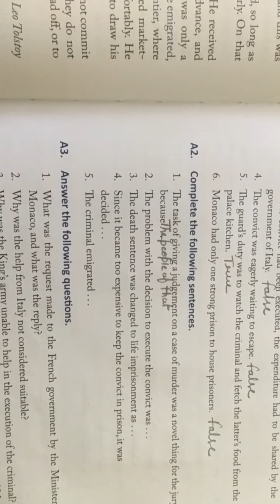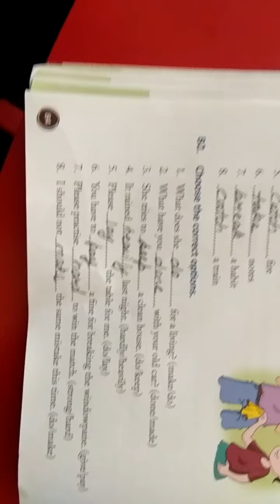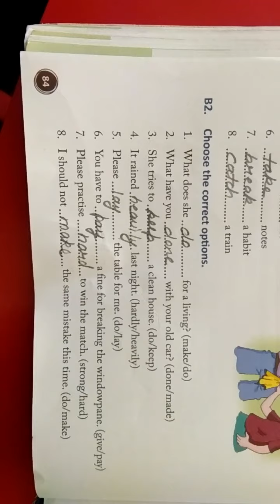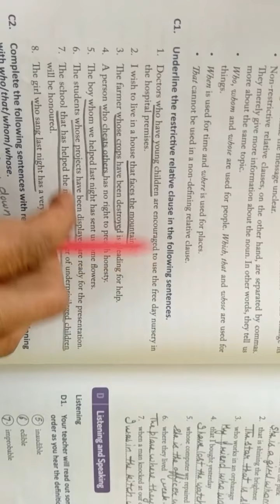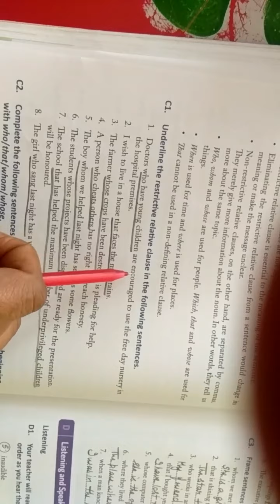class 7th subject English Reader lesson 13 book exercise